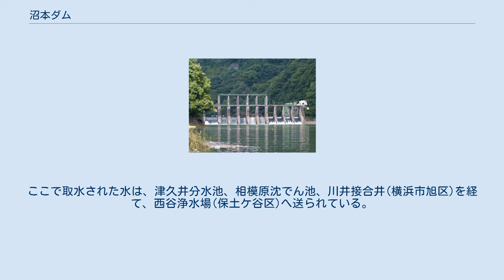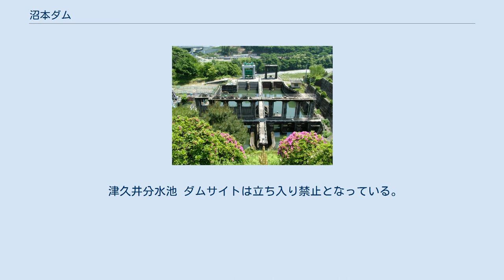沼本ダム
下流右岸より望む沼本ダムの様子（2007年10月4日） 沼本ダム（ぬまもとダム）は、神奈川県相模原市緑区の相模川に建設されたダム。
 堤高34.5mの重力式コンクリートダムで、神奈川県の相模川河水統制事業により建設された多目的ダムである。
ダム湖の名称は沼本調整池（ぬまもとちょうせいち）。
下流に建設された城山ダムのダム湖である津久井湖の満水時には半分以上水没するが、ダムとしての機能は維持されている。
ここで取水された水は、津久井分水池、相模原沈でん池、川井接合井(横浜市旭区)を経て、西谷浄水場(保土ケ谷区)へ送られている。
 京浜工業地帯における工業生産増加や県内の人口増加による水道・工業用水および電力の需要増加等に対応するため、「相模川河水統制事業」が1938年（昭和13年）に神奈川県議会で議決され、1940年（昭和15年）より事業が開始された。
本事業に伴い、相模ダム併設の発電所で発電に利用された水を水道用水として供給し、下流の河川に安定した流量を放流することを目的として沼本ダムが建設され、1943年（昭和18年）に完成した。
 津久井分水池 ダムサイトは立ち入り禁止となっている。